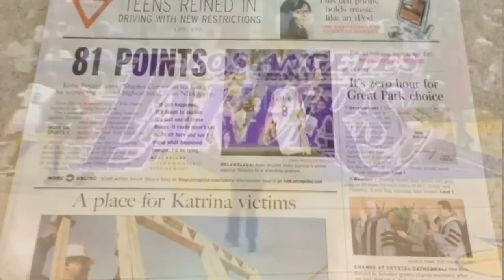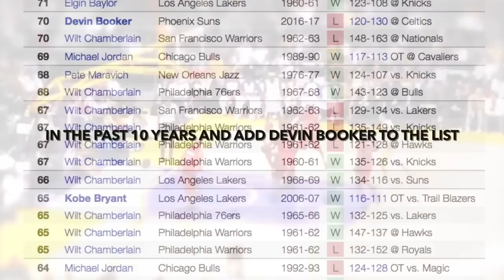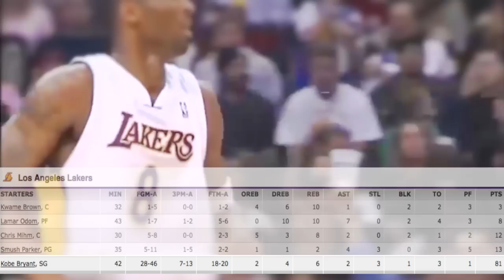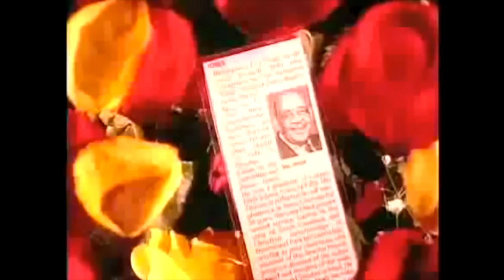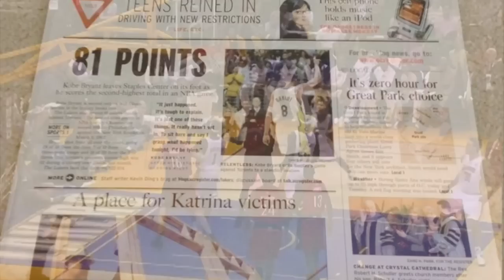The Time Kobe Bryant Scored 81 Points For His Grandmother - Insane story!